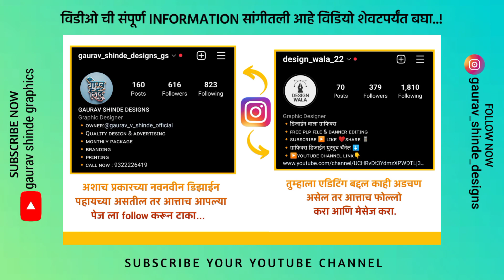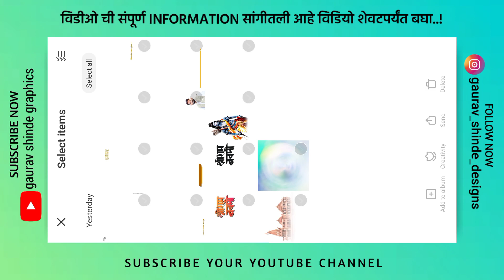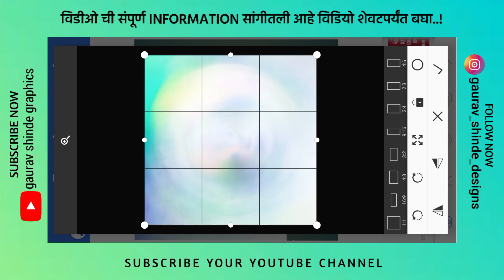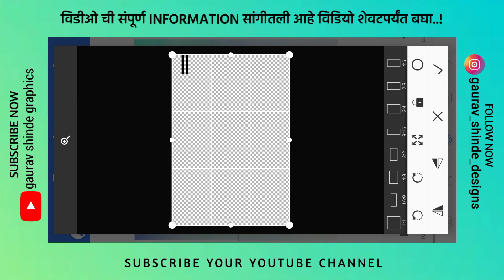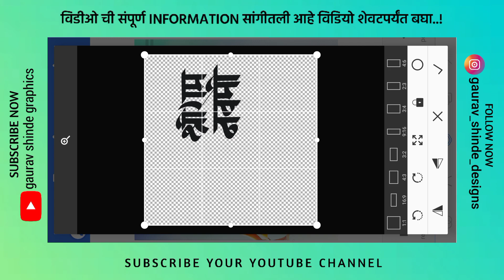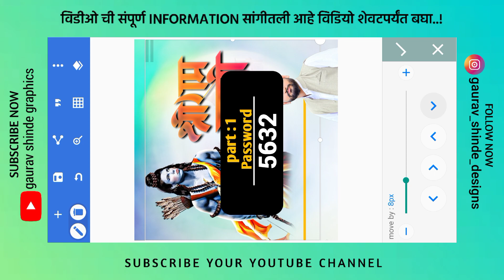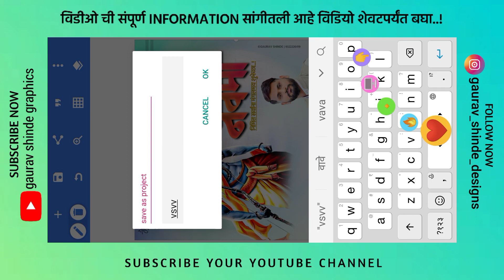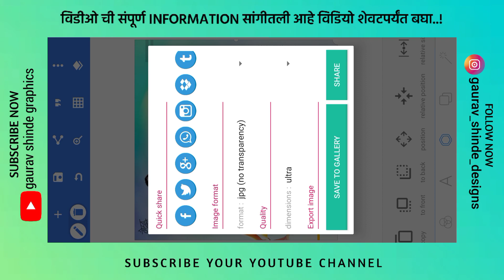Shri Ram Navami Banner Editing | श्री राम नवमी Free Plp File | Free Material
Shri Ram Navami Banner Editing
Shri Ram Navami Free Plp File
Shri Ram Navami Banner Editing 2023
Shri Ram Navami Banner Editing New
Shri Ram Navami Banner Editing Trending